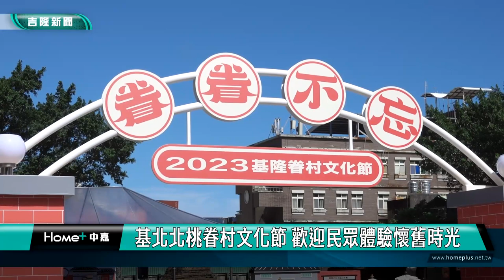基北北桃眷村文化節! 歡迎民眾體驗懷舊時光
為了讓民眾有機會懷舊體驗眷村文化，基隆眷村文化節即日起到10/10在沙灣歷史文化園區熱鬧展開。今年基北北桃也共同攜手宣傳眷村文化節，歡迎民眾深入體驗各地的眷村特色。

基隆市文化局在沙灣歷史文化園區，舉行基北北桃眷村聯合記者會，啟動儀式特別復刻海軍文化，由基隆市長謝國樑偕同桃園市長張善政、新北市副市長劉和然以及台北市李泰興秘書長，舉起海軍軍刀切下四層大蛋糕，宣布基北北桃眷村文化節活動正式開跑。

謝國樑致詞指出，這次眷村文化節特別選定在沙灣歷史文化園區舉辦，在中秋以及國慶連假期間，有一系列的精采活動，民眾只要在基北北桃參與兩場以上活動，就可以參加抽獎。

謝國樑提到，自去年12月就任以來，便與北北桃三位市長共同在文化、環保等方面進行密切合作，例如沙灣歷史文化園區對面的中正區行政大樓，即將誕生本市第三座室內兒童樂園，而前兩座室內兒童樂園就經常有雙北的家長帶著小朋友來遊玩，相信在基北北桃首長的努力治理之下，讓民眾能一起快樂生活。

桃園市長張善政致詞時表示，桃園現存眷村應屬全國最多，桃園市府透過整修恢復許多眷村的原貌，並利用文化部國家記憶庫計畫，將很多眷村歷史及文化，透過訪談進行紀錄，保存許多珍貴的史料。期待能透過基北北桃四個城市的合作，一起行銷這段在台灣發展過程中，十分具有意義的歷史文化。

新北市副市長劉和然提到，眷村文化節讓文化重新回歸生活，新北市將以「轉生遇眷你」為主題，在三重一村舉辦眷村文化節活動，三重一村是台灣僅存的空軍防砲眷村，近日才全新開放，不管平日或假日都可以去走走，體驗眷村文化。

台北市秘書長李泰興指出，台北市原本有很多眷村，但目前只剩下四個比較完整，今年台北市眷村文化節主題是「歌未央」，每個星期都有演唱會及星空電影院、市集等，眷村是年長一輩人的重要文化，也是台灣歷史的見證，希望在四市攜手合作之下把眷村文化發揚光大。

基隆市文化局說明，「2023基隆眷村文化節」系列活動以「眷眷不忘」為主題，將融合基隆海洋文化特性的概念，回應基隆作為海上國門的歷史意義，活動期間推出包含7座基隆眷村在地日常生活的情境佈置展、16場經典歌舞演出活動、4場體驗工作坊及街區走讀，還有復古眷味party和闖關遊戲等，融合視覺、聽覺、味覺等感官體驗，並串聯古蹟等文化地景，讓不同世代的族群全方面體驗眷村的生活氛圍，期盼在中秋連假期間，提供親子及世代之間一起活動同樂的好去處。

基北北桃城市串聯眷村文化推廣的部份，也特別規劃基北北桃四個城市的眷村踩點的集章活動，只要到訪其中兩個眷村活動場地，掃描QRcode搜集到2個線上集章，都有機會獲得限量的眷村紀念品，歡迎民眾踴躍共襄盛舉。